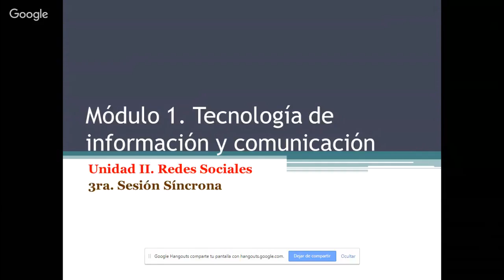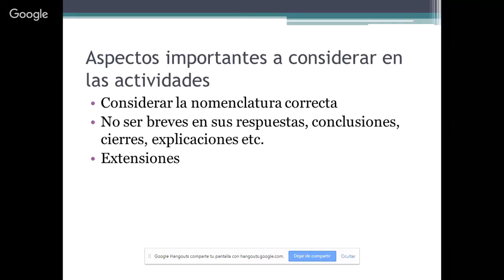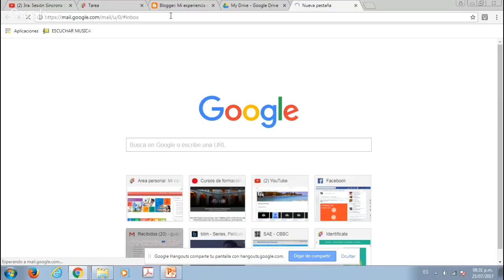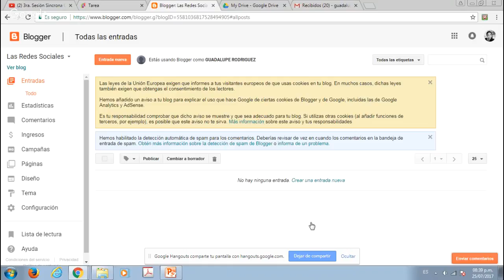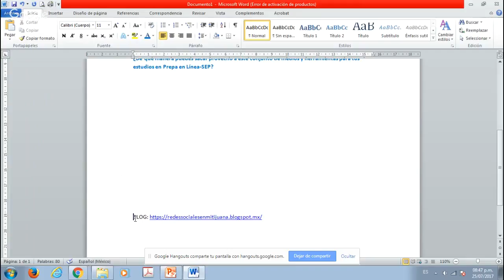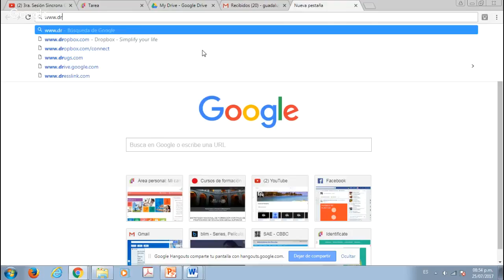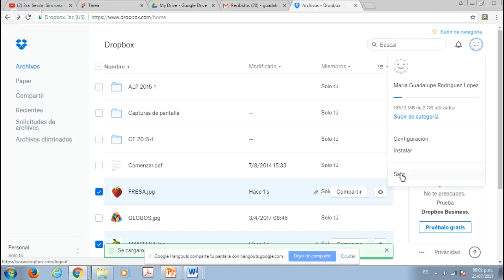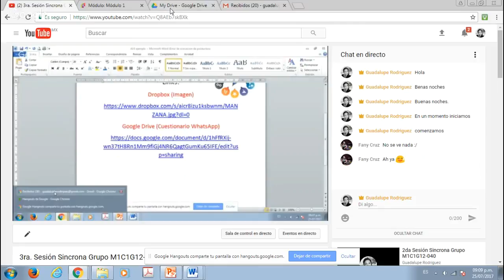3ra. Sesión Sincrona Grupo M1C1G12-040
Los temas a tratar serán bajo el siguiente orden:

1.- Bienvenida
2.- Presentación del facilitador
3.- Presentación de la semana 3
4.- Explicación de actividades integradoras y foros
5.- Dudas generales
6.- Despedida

Espero puedan asistir. Sera de gran ayuda en tu preparación académica y en la evaluación final del módulo.

Su facilitadora Ma. Gpe Rodríguez López